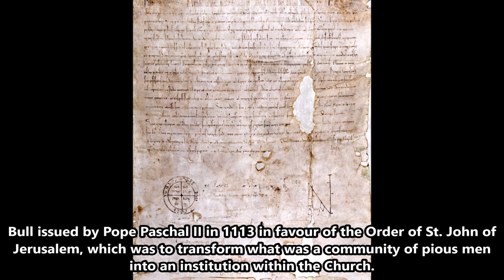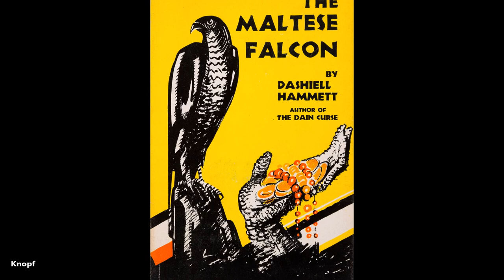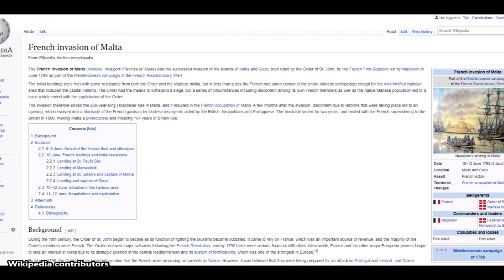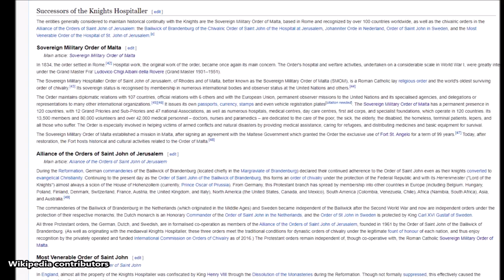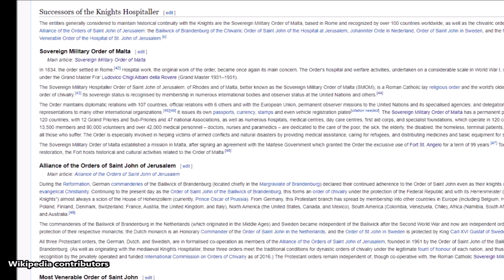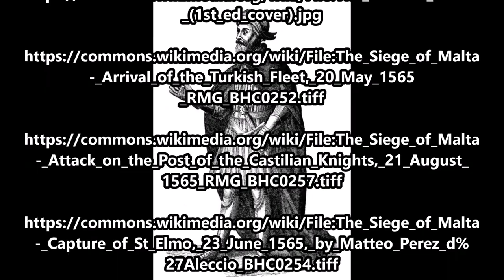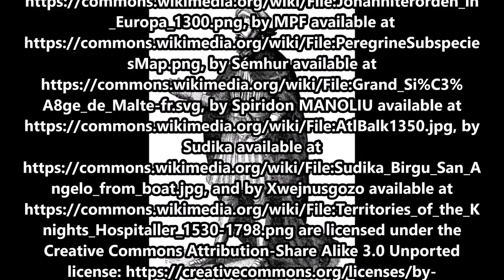Who Were the Knights Hospitaller?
On February 15, 1113, the reigning Pope of the Catholic Church, Pope Paschal II, issued a Papal Bull titled “Pie Postulatio Voluntatis,” recognizing the Order of Hospitallers, a military order of Catholic knights that had existed in the Holy Land since about 1099.

The text narrated in this video is from the original article